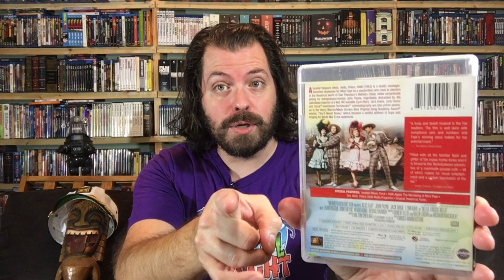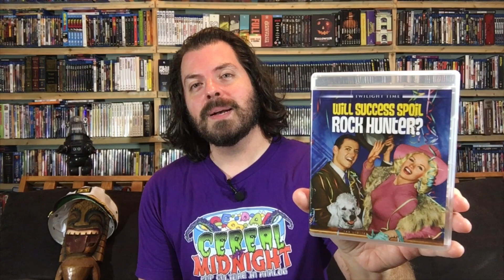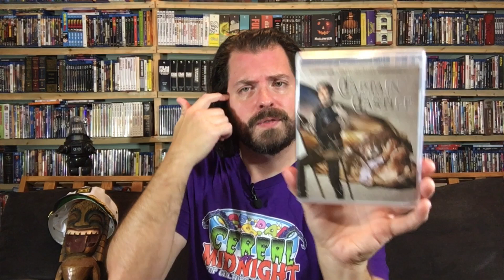Huge Twilight Time Movies Haul from Hamilton Book - Out of Print Insanity!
Twilight Time may be little more than a memory after their unfortunate closure earlier this year, but their legacy lives on in the movies they released! Recently, dozens of Twilight Time Blu-rays showed up at HamiltonBook, one of the internet's best-kept secrets. In this episode, we're running down the 20 films Cereal At Midnight picked up during the sale and paying tribute to a movie label gone too soon!